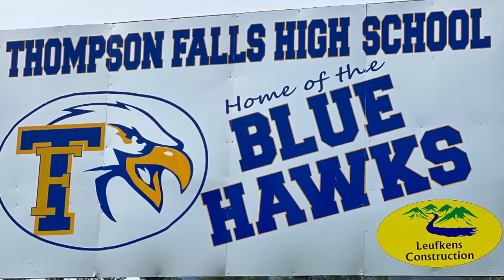Thompson Falls Hayden Hanks committed to Boise State Broncos